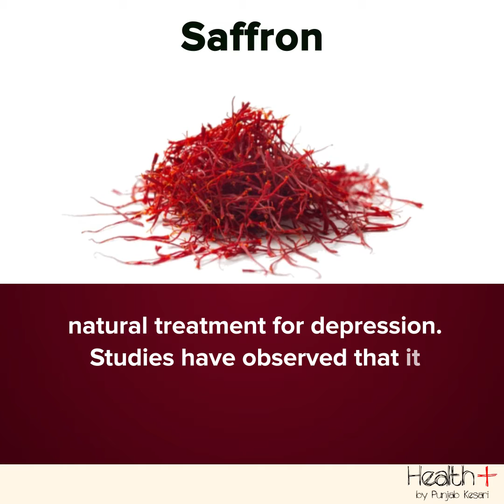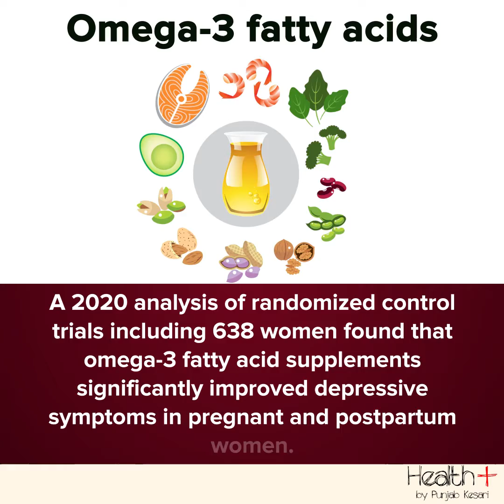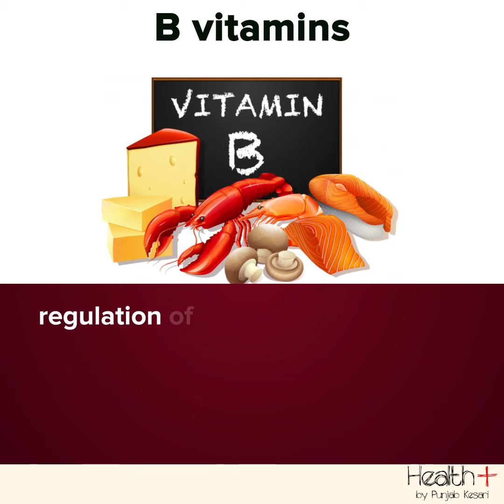Herbs and Supplements to Help Fight Depression